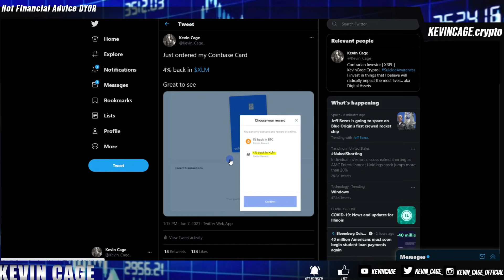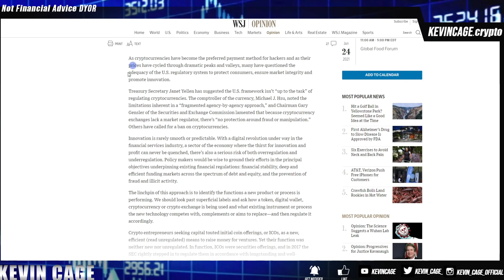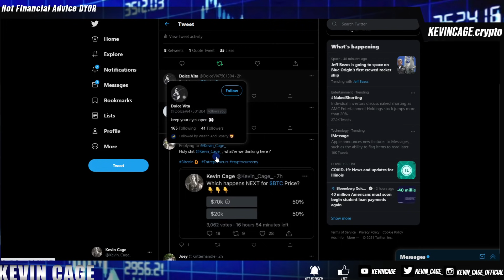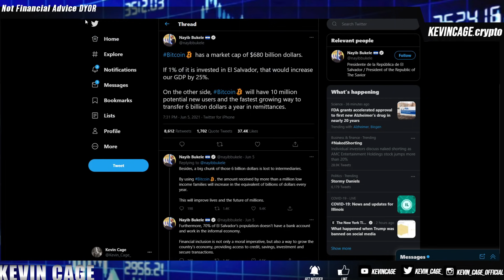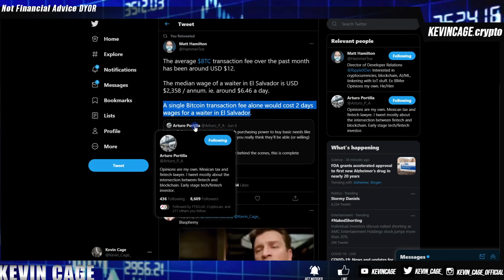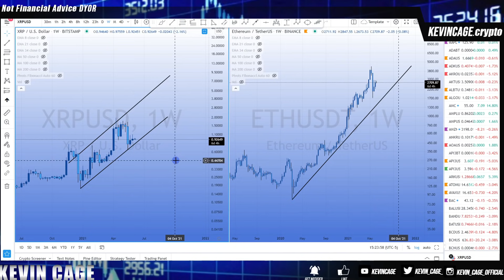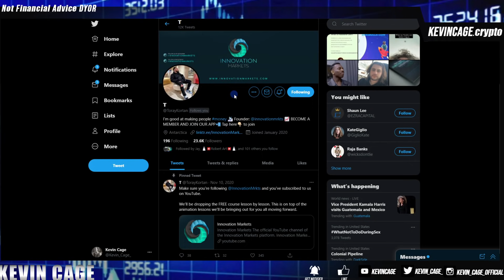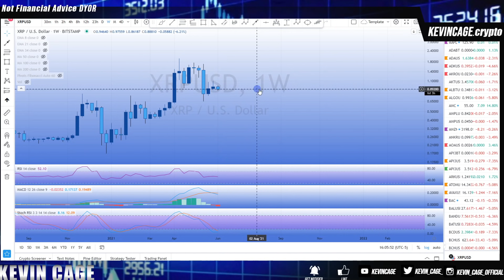LATEST RIPPLE XRP NEWS: XRP Price CHART, Adorable Jay Clayton + I Do Not Believe Bull Run Is Over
Bitrue
Invitation Code: ZLGVQW

BEST OTC Broker For High-Net-Worth For Investors/Traders (My Most Used)
Caleb & Brown